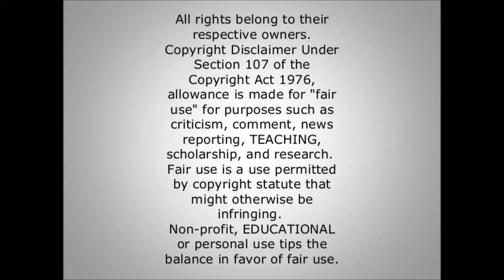Lil Kleine ft. BOEF - Krantenwijk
[Intro: BOEF]
Ik vouw papier, kom niet zeggen dat jij meer vouwt
Ik doe niet alles goed, maar ik weet zeker jij doet meer fout
Met Jack op een track en jij weet het, ik ga weer goud
En m'n stappen vriend, die snap jij niet dus ikke leer jou

[Verse 1: Lil' Kleine]
Ik ben met BOEF, je bitch wil plakken man
Links rechts, doe je ding, laat het zakken dan
Je bent niet serieus, je bent grappig man
Dit is Alkmaar, en dit is Amsterdam
Je zusje is m'n fan, vraag je moeder
Mijn jongens slikken M, voor die dames witte poeder
20k voor de fit, maar gedraag me als een sloeber
Een jongen is geblessed, ik denk vaak genoeg aan vroeger

[Pre-Chorus: Lil' Kleine]
Ik ging slapen met een doezoe, werd wakker met een ton
En vaak denk ik naar vroeger, ik weet waar het begon
Nu denk ik aan miljoenen, nee vraag me niet waarom

[Chorus: Lil' Kleine]
Ik denk aan m'n krantenwijk, terwijl ik langs je rij
Hier wordt je ams bedijt, dus je maakt geen kans bij mij
Ik denk aan m'n krantenwijk, terwijl ik langs je rijd

[Verse 2: BOEF]
Hey, hoe gaat het met je?
't Is een lange tijd
Nu doe ik shows in Su en land op Sanderij
Ik was nooit interessant, nu belangrijk
Vlucht gemist, het werd een lange reis
Doe voor mij patat, maar niet voor lange rijst
Geen lange rij, maar de gastenlijst
Vijfenvijftig in m'n vaste prijs
En ik kom in je club, en ze betasten mij, baby
Je moet niet aan me zitten
Kom naar m'n crib, we kunnen laag gaan liggen
Ik was vroeger boos maar kon aardig spitten
Mis Koevoet, hij zit jaren binnen
Nu wilt ze zitten aan m'n lijf, maar ben niet gespierd
Mijn life was geen feest, niet gesierd
Nu live op je stage en breng energie
Moet om drie uur op, kom aan om twee voor drie

[Bridge: Lil' Kleine]
Twee-twintig op de dash
Heel m'n leven gaat fast
Al m'n mannen doen splash
Bitch, ik wil alleen cash, ey